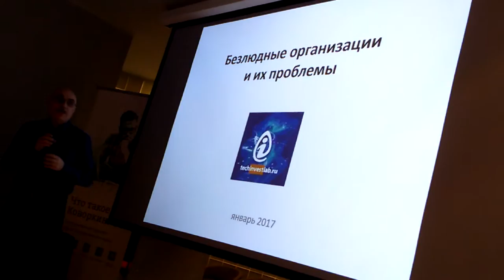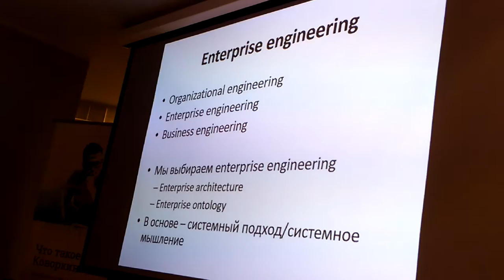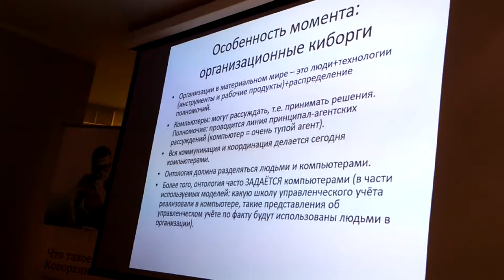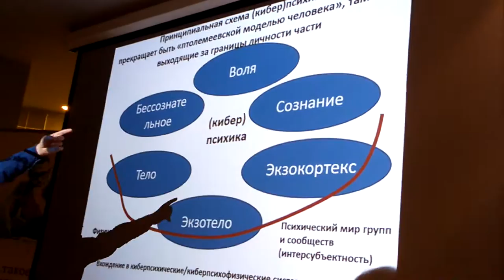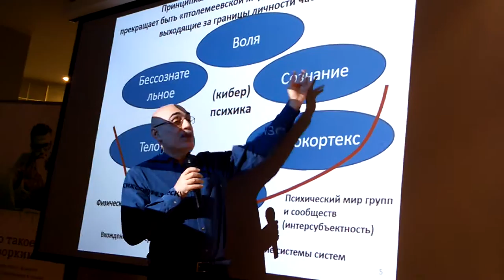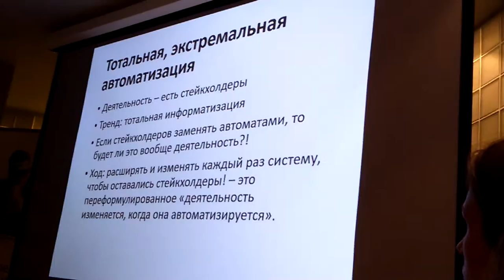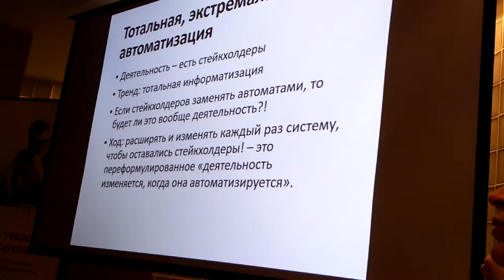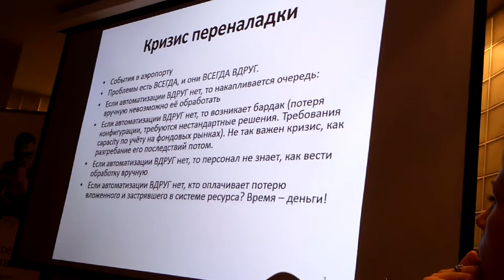Анатолий Левенчук ч.1